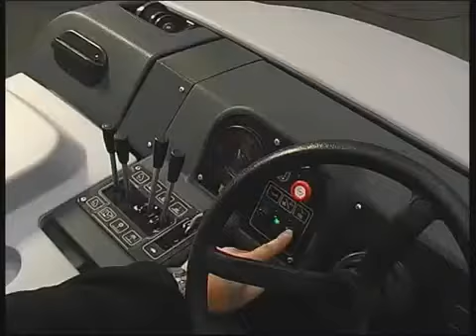Zamiatarka samojezdna Nilfisk SR1601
Model Nilfisk SR 1601 uznany został za najbardziej technologicznie zaawansowaną zamiatarkę w swojej kategorii, z innowacjami zwiększającymi wydajność sprzątania przy jednoczesnym uproszczeniu wymagań w zakresie obsługi i serwisu. Zamiatarka przeznaczona do zastosowań przemysłowych, takich jak mocno zabrudzone podłogi w zakładach produkcyjnych, parkingi, obiekty handlowe.

Zastosowany w niej innowacyjny system DustGuardTM (standardowe wyposażenie w SR 1601 D3 MAXI) zapewnia maksymalną kontrolę pyłu w otoczeniu maszyny. Mniejsza ilość pyłu oznacza mniej sprzątania w innych miejscach. Doskonałą wydajność zapewnia szczotka główna o szerokości 900 mm. Całkowita szerokość robocza wynosi 1600 mm dzięki zastosowaniu 2 szczotek bocznych. SR 1601 to zamiaraka umożliwiająca wykonanie pracy szybko i dokładnie.

Doskonała zwrotność maszyny dzięki wspomaganiu układu kierowniczego (STD)
System DustGuard™ całkowicie kontroluje unoszący się pył skracając czas sprzątania
Swobodnie pływająca szczotka główna wraz z możliwością dokładnej regulacji zwiększa wydajność i jakość sprzątania
System MaxAccess™ zapewnia szybki i łatwy dostęp do elementów maszyny ułatwiając serwisowanie
Wytrzymałe a jednocześnie lekkie osłony i zderzaki z polietylenu oraz stalowa rama
System NoTools™ przyspiesza wymianę głównej szczotki i skraca czas przestojów